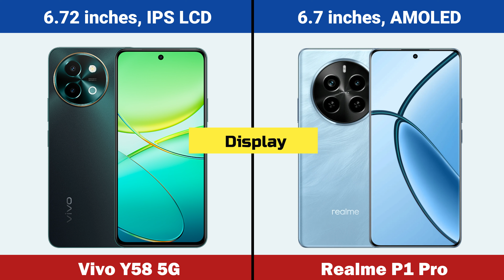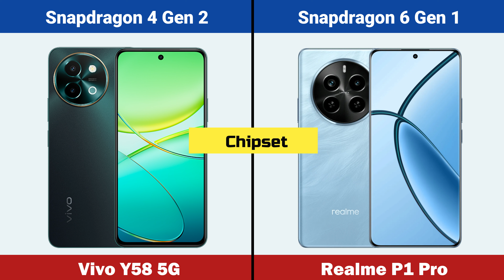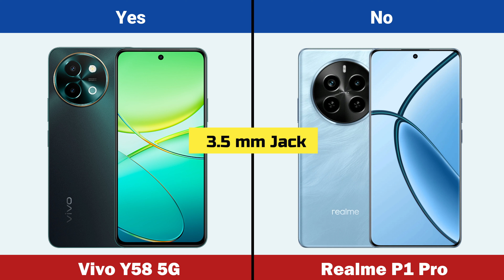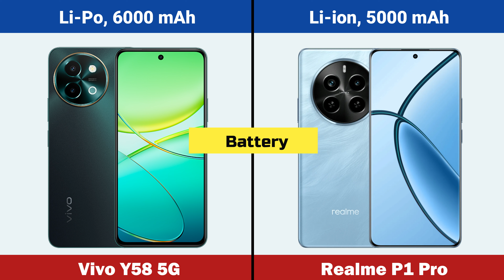Vivo Y58 5G vs Realme P1 Pro Full Comparison In Hindi | Best Gaming Mobile Under ₹20000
Hello Friends in this video you will find Full details and specification of mobile Vivo y58 5g vs Realme p1 pro. Best mobiles and Best upcoming 5g mobiles in india 2024.

Video Highlights

Vivo y58 5g vs Realme p1 pro comparison
Vivo y58 5g and Realme p1 pro comparison
Vivo y58 5g 5g vs Realme p1 pro comparison
Vivo y58 5g vs Realme p1 pro
Vivo y58 5g vs Realme p1 pro display
Vivo y58 5g vs Realme p1 pro display density
Vivo y58 5g vs Realme p1 pro screen protection
Vivo y58 5g vs Realme p1 pro operating system
Vivo y58 5g vs Realme p1 pro chipset
Vivo y58 5g vs Realme p1 pro main camera
Vivo y58 5g vs Realme p1 pro internal memory
Vivo y58 5g vs Realme p1 pro RAM
Vivo y58 5g vs Realme p1 pro camera test
Vivo y58 5g vs Realme p1 pro fingerprint sensor
Vivo y58 5g vs Realme p1 pro battery
Vivo y58 5g vs Realme p1 pro battery test
Vivo y58 5g vs Realme p1 pro Processor
Vivo y58 5g vs Realme p1 pro price in india
Vivo y58 5g vs Realme p1 pro price in india flipkart
Vivo y58 5g vs Realme p1 pro release date in india
Vivo y58 5g vs Realme p1 pro launch date in india
Vivo y58 5g vs Realme p1 pro unboxing
Vivo y58 5g vs Realme p1 pro unboxing in hindi
Vivo y58 5g vs Realme p1 pro unboxing in india
Vivo y58 5g vs Realme p1 pro review
Vivo y58 5g vs Realme p1 pro all details
Vivo y58 5g vs Realme p1 pro gaming test
Vivo y58 5g vs Realme p1 pro video
Vivo y58 5g vs Realme p1 pro leaks
Vivo y58 5g vs Realme p1 pro specs
Vivo y58 5g vs Realme p1 pro first impression
Vivo y58 5g vs Realme p1 pro unboxing in hindi and review in hindi
Vivo y58 5g comparison
Realme p1 pro comparison